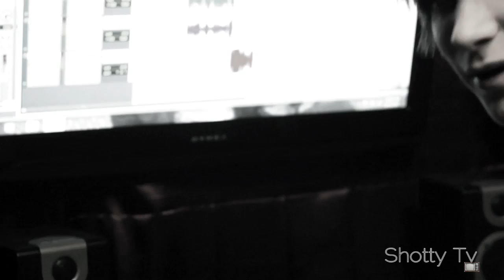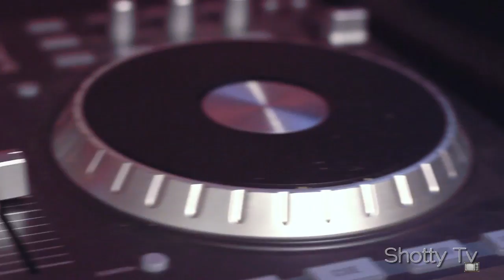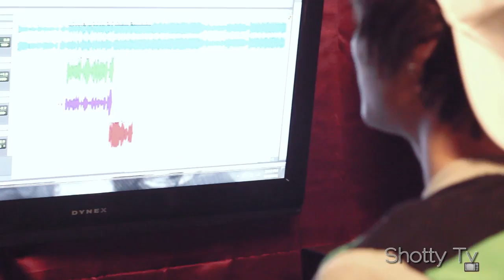SHOTTY - Interview 2011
SHOTTY breaks down who he is and what he plans to accomplish in the music world. Special thanks to every single person that supports SHOTTY and watches SHOTTY Tv. we LOVE You...

Youtube.com/SHOTTYTV